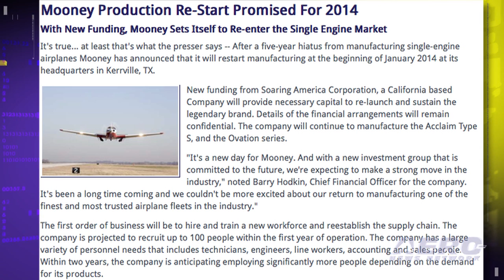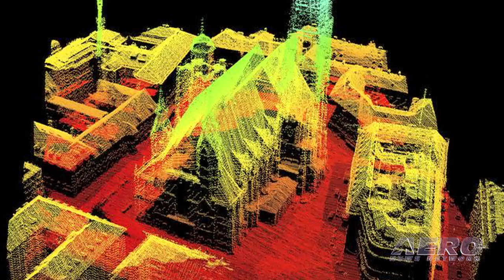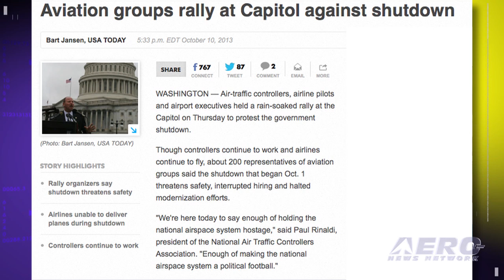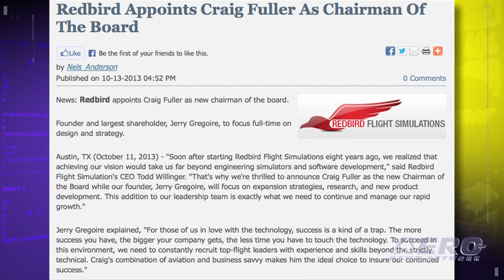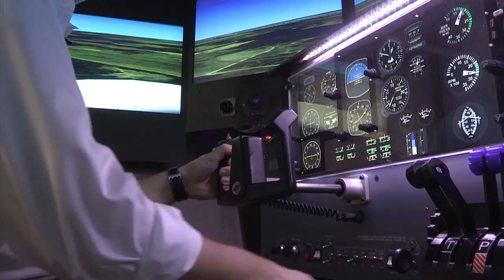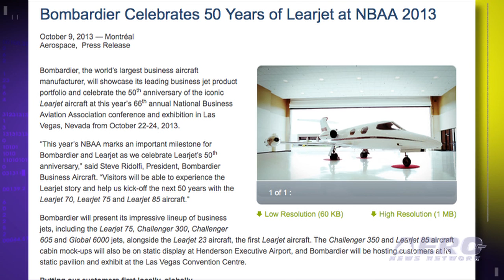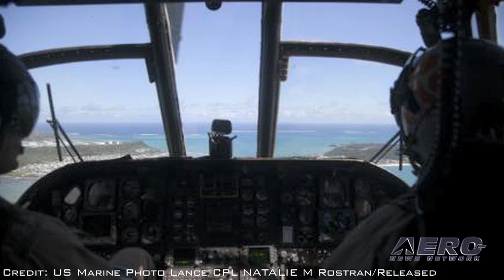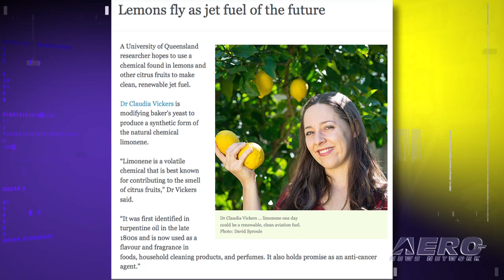Airborne 10.15.13: Is Mooney REALLY Back?, FAA Urged To Re-Open Registry, CTLSi Popular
Also: Fuller's New Gig, 1st AW189 Production Flight, Phrogs Phinal Phlight, Boeing Embarrassed, 50 Years of Lear, DA42's New Role

The deal isn't done until the first airplanes roll off the production line, but the word we are getting is that Mooney will restart airplane manufacturing at the beginning of January 2014 at its headquarters in Kerrville, Texas. New funding from the Soaring America Corporation, a California based Company, will provide the necessary capital to re-launch and sustain the legendary brand. A new Diamond DA42 Geostar has successfully collected laser-scanning and photo-grammetry data during one single flight. In plain English this means a very odd looking plane combined with amazing technology can perform spectacular earth mapping. Some members of the U.S. Senate are calling on FAA Administrator Michael Huerta to re-open the aircraft registry office closed by the partial government shutdown. All this... and MORE in today's episode of Airborne!!!

Airborne 10.15.13 is chock full of info about the half-week period ending Tuesday, October 15th, 2013... Presented by Aero-TV veteran videographer and Airborne Host Ashley Hale, and supported by ANN CEO/Editor-In-Chief Jim Campbell, Chief Videographer Nathan Cremisino, and Aero-Journalists Tom Patton, and Glen Moyer, this episode covers:

Mooney Production Re-Start Promised For 2014
Senators Call On Huerta To Reopen FAA Registry Office
Limited-Edition CTLSi Model Engages Light-Sport Customers
Diamond Aircraft Successfully Integrated Photo-Grammetry, Laser-Scanning
Fuller's New Gig -- Redbird Appoints Craig Fuller As New Chairman Of The Board
First Production AW189 Performs Its Maiden Flight
AVW: Grasshopper's Tallest Leap Yet
Marine Corps Phrogs Finish Final Flight
Boeing Makes Changes Following JAL Airbus Order
Bombardier Celebrates 50 Years Of Learjet At NBAA 2013
Lemons Fly As Jet Fuel Of The Future